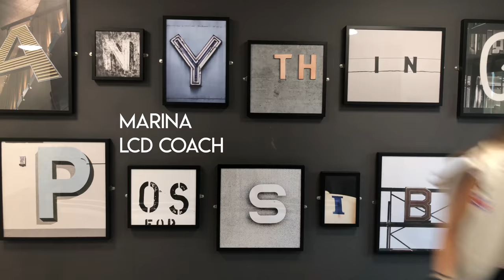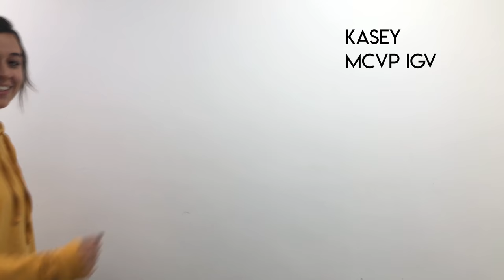MAXIS 2018 Conference Team Introduction